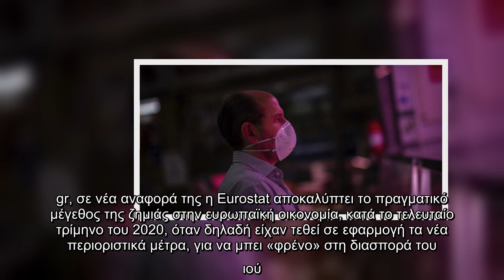Εκθεση-«βόμβα» της Eurostat για τη ζημιά της πανδημίας στο ΑΕΠ της ΕΕ -Τι δείχνουν τα στοιχεία